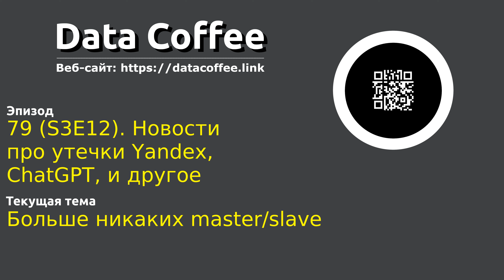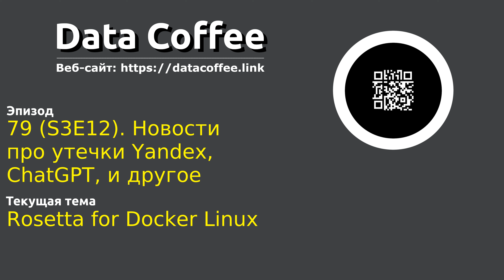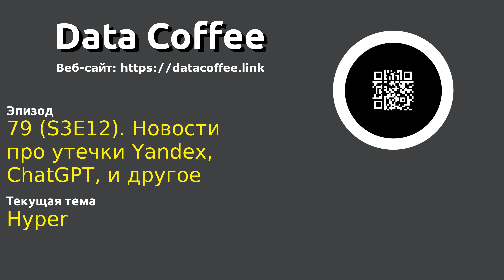79 (S3E12). Новости про утечки Yandex, ChatGPT, и другое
Ведущие подкаста "Data Coffee" обсуждают новости и делятся своими мыслями!

Shownotes:
0:00 Alex устал
0:39 Yandex утек в сеть
16:18 ChatGPT и его использование
21:35 Диплом, написанный ChatGPT
33:14 Темы дипломов ведущих
43:47 Больше никаких master/slave
47:25 Tome для презентаций
49:03 Увольнения продолжаются
49:47 Ubuntu для M1
50:54 Rosetta for Docker Linux
55:20 Набор консольных утилит
1:02:20 Hyper

Чат подкаста, где можно предложить темы для будущих выпусков, а также обсудить эпизоды